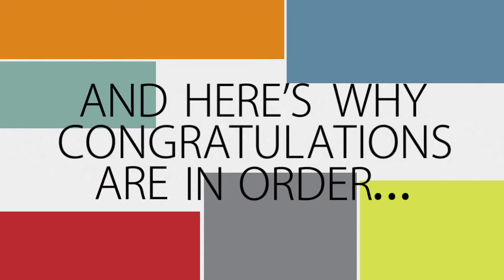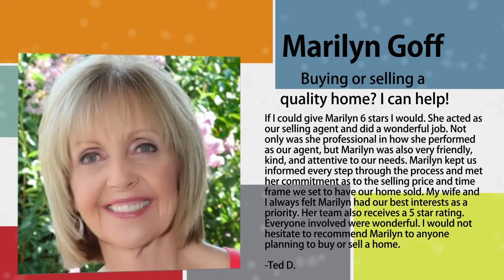2015 Five Star Sacramento Real Estate Agent Marilyn Goff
Marilyn Goff wins the 2015 Five Star Real Estate Agent Award!